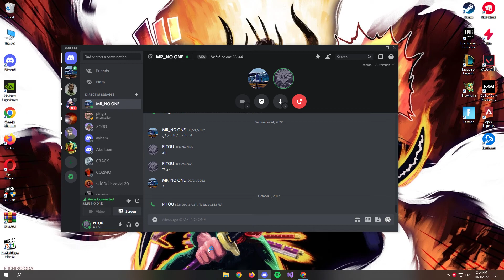dwaaween 2aal 7mdan mndare Jaradat